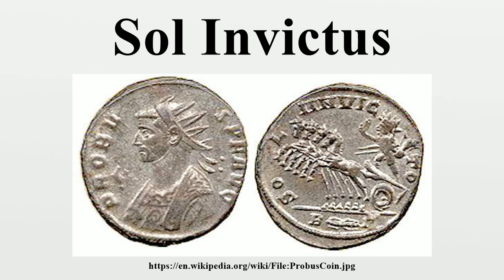Sol Invictus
Sol Invictus ("Unconquered Sun") was the official sun god of the later Roman Empire and a patron of soldiers.In 274 AD the Roman emperor Aurelian made it an official cult alongside the traditional Roman cults.

Image-Copyright-Info
Image is in public domain
Author-Info:   Unknown
Image-Copyright-Info